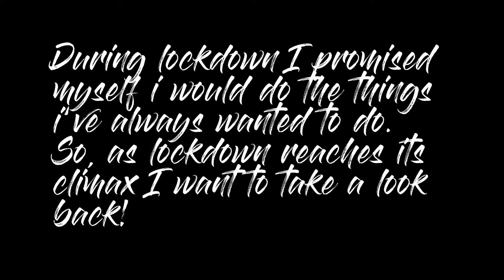My Lockdown Experience.........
I promised myself I would be more, do more and dream more, so I used my lockdown experience to better myself (self improve, start a business and begin to create content).